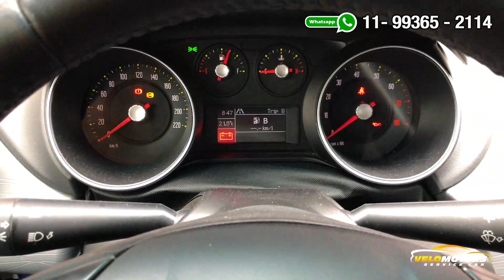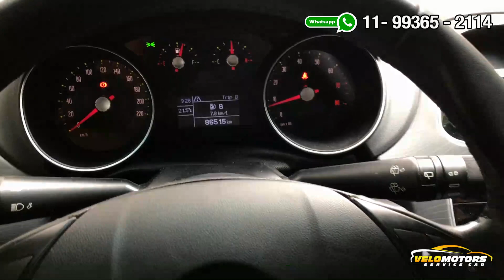Fiat Punto 2013 defeito Blue me km do painel hodômetro km piscando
Neste video mostro qual é o defeito deste punto onde não funciona comando dos volantes e blue me não atua junto com o display do km piscando.

Entre em contato para agendar um orçamento .
Envie sua peça por correios !

CONFIRA NOSSAS QUALIFICAÇÕES NO GOOGLE !

Camera utilizada : IPHONE 7

Edição: Adobe Premiere CC 2018

Audio : HANDY RECORDER - ZOOM H4N PROFISSIONAL